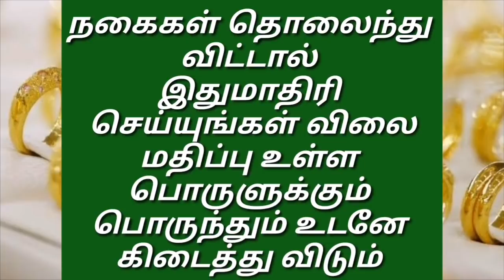Nagaigal tholainthu vital ithumathiri seyungal udaney kidaithu vidum